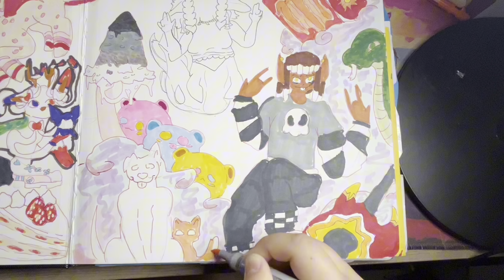Starting a New sketchbook (Sketchbook Meraki)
This is my newest sketchbook and one of the best sketchbooks I could ever have and work on